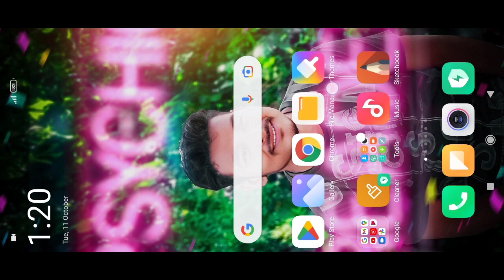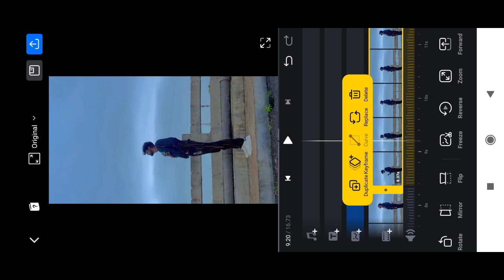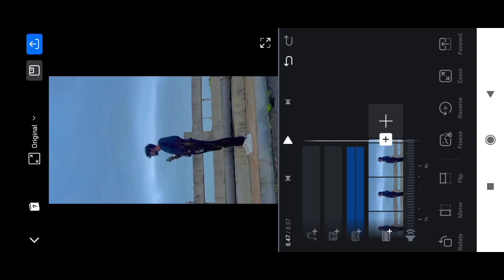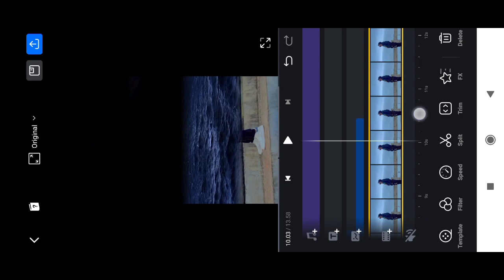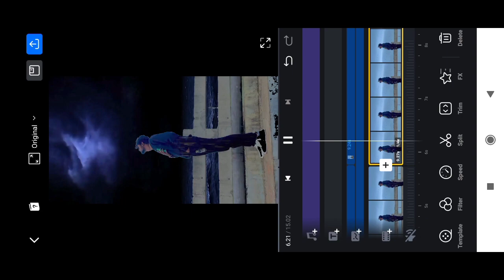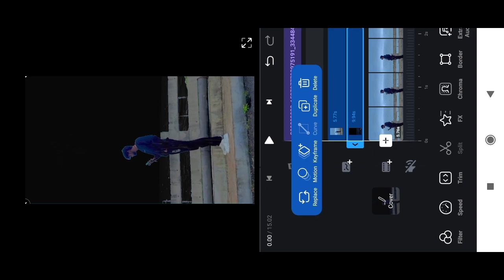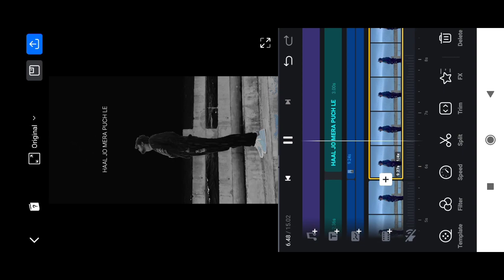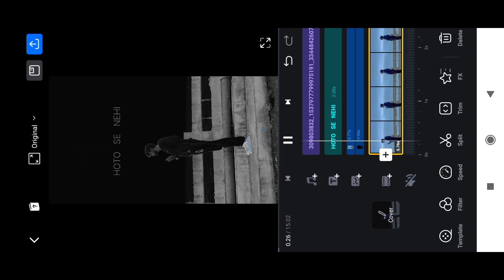HOTO SE NEHI TERE DILL SE NATA HAY THUNDER EFFECT REELS EDITING | THUNDER EFFECT TRENDING | VN TR ED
HOTO SE NEHI TERE DILL SE NATA HAY THUNDER EFFECT REELS EDITING | THUNDER EFFECT TRENDING | VN TR EDITZ

Of

Download link-
1

thunder png
thunder light reels editing
thunder blinking effect video editing
thunder sky video editing
thunder sky reels editing
blinking effect reels editing
thunder sky png reels video editing
instagram trending thunder png reels editing

hoto se nahi tere dil se nata hai

hoto se nahi tere dil se nata hai status
hoto se nahi tere dil se nata hai song

ringtone
4k

hoto se nahi tere dil se nata hai lyrics
hoto se nahi tere dil se nata hai lofi
status

whatsapp status
hoto se nahi tere dil se nata hai slowed
reverb
status
ringtone
4k
status
whatsapp status
reverb
status
trending reels editing vn
trending reels editing app
trending reels editing photo
trending reels editing tamil
trending reels editing malayalam
trending reels editing blur
trending reels editing vn app
trending reels editing instagram
thunder effect reels editing
thunder effect black screen
thunder effect video editing
thunder effect green screen
thunder effect video
thunder effect vn video editing
thunder effect black screen full screen
thunder effect black background
thunder effect video background
thunder effect sound

Thunder & Blinking Effect Reels Editing 101% Viral||
Thunder Sky Video Editing lI
Trending reels video editing
Thunder png
Kalpesh Viog 10
video ka sky kaise change karen
video editing